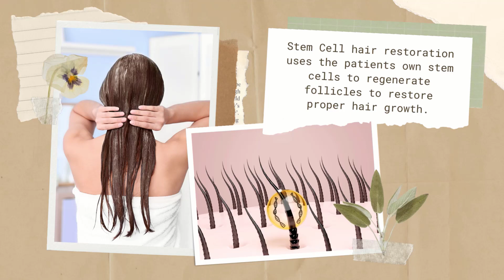Cendant Hair Restoration - Stem Cell Hair Transplant & Restoration Clinic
Whether you’re in the early stages and want to stop hair loss now or you’ve lost a fair bit of hair already, you can now bring it back with the most state-of-the-art procedures in hair growth.